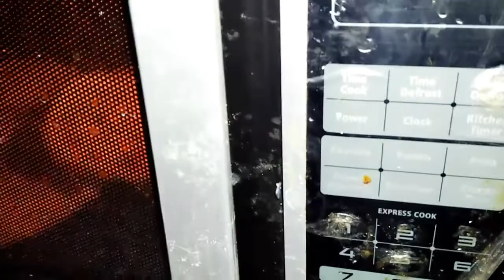اول روتين ليا بعد ما رجعت بيتي